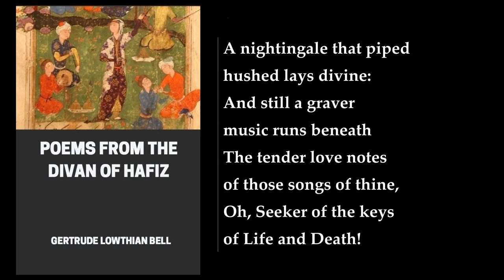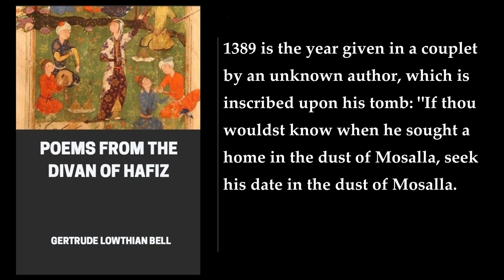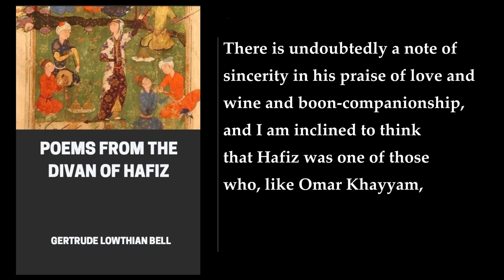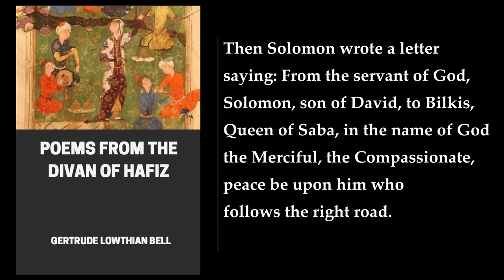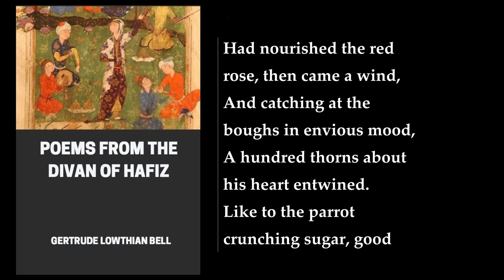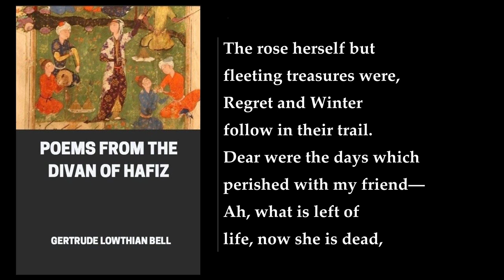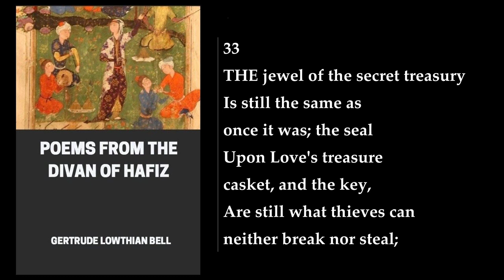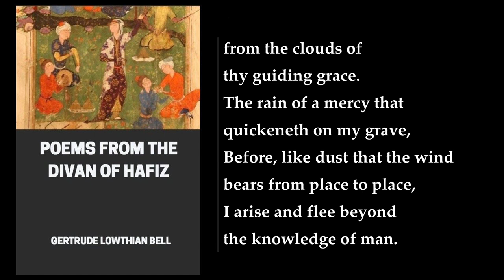Poems from the Divan of Hafiz 🎧 By Gertrude Lowthian Bell. FULL Audiobook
"Poems from the Divan of Hafiz" is a collection of poems by the Persian poet Hafiz, translated by Gertrude Lowthian Bell in 1897. The book contains 373 poems, each of which is a ghazal, a form of Persian poetry consisting of rhyming couplets and a refrain. The poems are written in the Persian language and were originally published in the 14th century.

The poems in this collection are known for their themes of love, spirituality, and mysticism. They are often interpreted as expressions of divine love and the search for spiritual enlightenment. The poems are also known for their use of metaphor and symbolism, which are used to convey complex ideas and emotions.

Gertrude Lowthian Bell's translation of the poems is considered to be one of the most accurate and faithful translations of Hafiz's work. Bell was a British writer, traveler, and archaeologist who spent much of her life in the Middle East. She was fluent in Persian and Arabic and had a deep appreciation for Persian poetry and culture.

In summary, "Poems from the Divan of Hafiz" is a collection of 373 ghazals written by the Persian poet Hafiz and translated by Gertrude Lowthian Bell. The poems are known for their themes of love, spirituality, and mysticism, and are considered to be some of the finest examples of Persian poetry. Bell's translation is highly regarded for its accuracy and faithfulness to the original text.
More: Poems, Divan, Hafiz
Gertrude Lowthian Bell, Persian literature, 14th century
Persian poet, Persian mystic, Sufi
Persian culture, Islamic culture, Persian language
Persian poetry, Persian history, Persian civilization

00:00:00 To Hafiz of Shiraz
00:02:11 Introduction
01:19:43 1
01:24:26 2
01:30:57 3
01:36:06 4
01:37:59 5
01:44:00 6
01:45:43 7
01:48:48 8
01:52:23 9
01:55:32 10
01:57:29 11
02:00:41 12
02:02:09 13
02:04:25 14
02:06:38 15
02:08:14 16
02:12:33 17
02:14:50 18
02:19:15 19
02:23:21 20
02:24:45 21
02:32:22 22
02:33:44 23
02:35:55 24
02:39:11 25
02:44:08 26
02:49:52 27
02:51:22 28
02:53:26 29
02:55:52 30
03:01:36 31
03:04:11 32
03:06:23 33
03:08:04 34
03:13:39 35
03:16:21 36
03:18:08 37
03:21:27 38
03:23:48 39
03:29:12 40
03:31:00 41
03:31:24 42
03:36:30 43